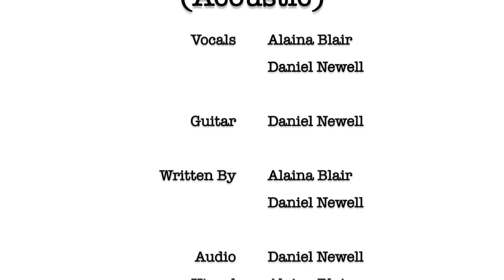Hero In High Heels (Acoustic)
HAPPY MOTHER'S DAY!! We hope you were able to spend some time with your mama for Mother's Day, whether it be in person, on the phone, online, or in prayer. A mom is a very special person, and she's a person worth singin about!
We are dedicating this one to our moms, Monica and Debbie, who have loved us through our "not so lovable" moments, and helped us become who we are today!

Enjoy this acoustic video of Hero In High Heels!

Written by: Alaina Blair, Daniel Newell
Audio: Daniel Newell
Visual: Alaina Blair